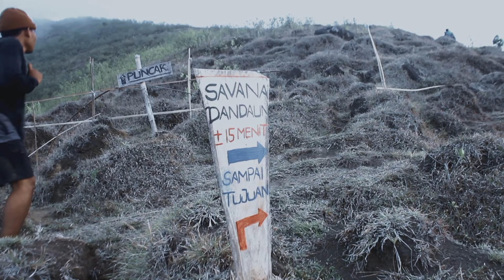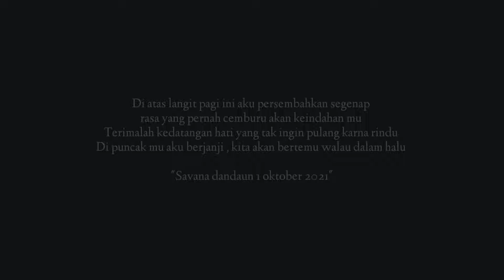Mengukir Halu Di Atas Rindu - Savana Dandaun Lombok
Cinematic Traveling SAVANA DANDAUN

Bukan hanya tentang sebuah perjalanan yang melelahkan , tapi tentang rindu yang meresahkan.
Rindu yang tak pernah bertemu dan salam yang tak pernah sampai.
Terimakasih sudah mengijinkan kami menapaki kaki di kaki mu.
Dari kami untuk negeri.

Ini adalah pendakian pertama saya dan sebagian teman teman yang lain.
Sebuah pengalaman luar biasa yang tidak pernah saya rasakan sebelumnya selama hidup saya.

Terimakasih tuhan telah mengijinkan kami untuk menikmati karya mu.
Dan terimakasih untuk pulang yang membuat kami amat teramat rindu.

Savana 1 Oktober 2021.

Bukit Savana Dandaun adalah sebuah bukit yang berada di desa Lombok Timur, Indonesia dengan ketinggian 1.300 MDPL. Desa Sembalun itu sendiri adalah sebuah desa di ketinggian 1.000 MDPL dan merupakan salah satu jalur mendaki ke Gunung Rinjani.

Special Thanks to :
IFAN SUADI
ALL TEAM & CREW

Gear ;
Conon D70
lensa 28/35 mm
Lensa fix 50 mm
Drone sjrc f7 4K

See you to the next videos.